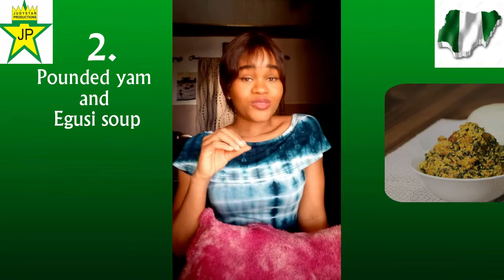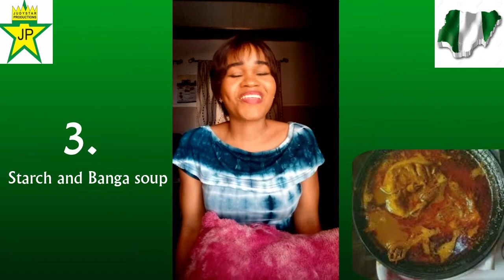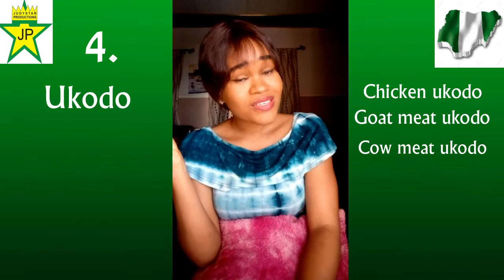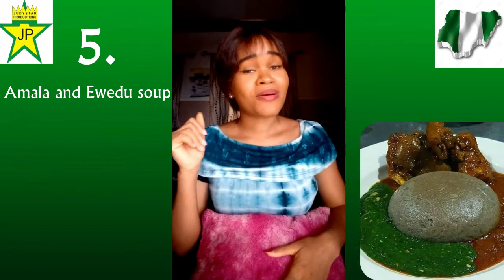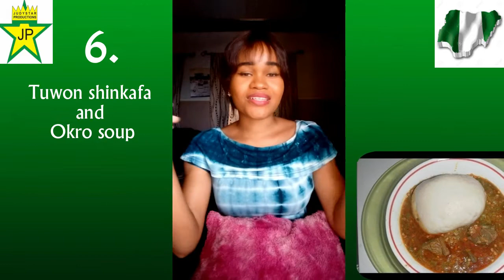6 Nigeria Meals that will make you ask for more |Tasty and Yummy!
Are you a lover of good foods? Nigeria has special delicacies that will leave your taste buds wanting more. Watch and check out which you will love to try out.
    Learn all that you need to know about the beautiful country 'Nigeria and her people'. It covers Nigerians lifestyle, culture, foods, clothings, entertainment, industries and lots more. Welcome to NIGERIA!
    As you might already know 'Judystar productions' is all about entertainment and we promise to keep you entertained with good entertaining, educative videos.